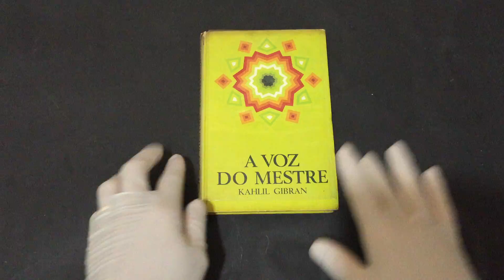Compre Agora:A Voz do Mestre